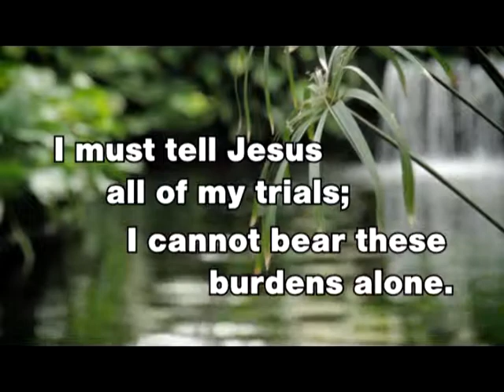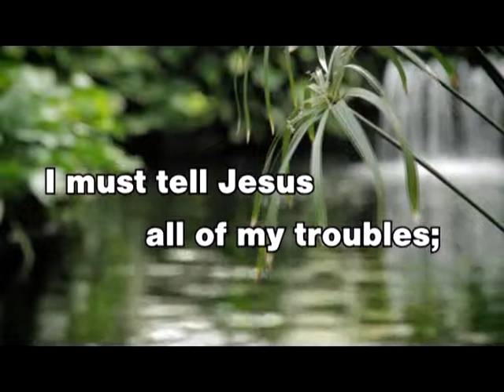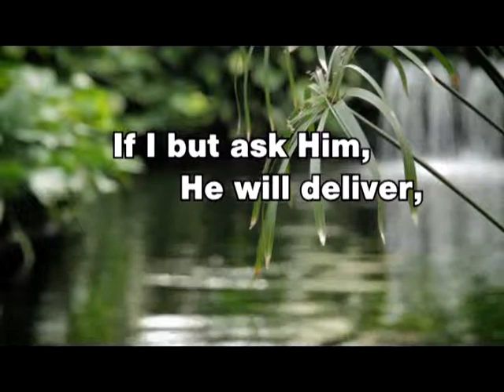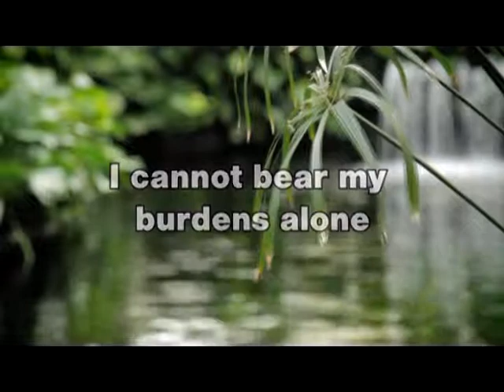I MUST TELL JESUS